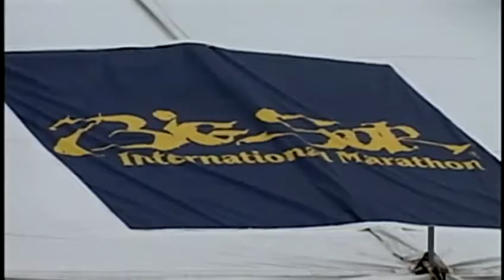Marathon Preps Hit The Homestretch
Welcome to Marathon Village